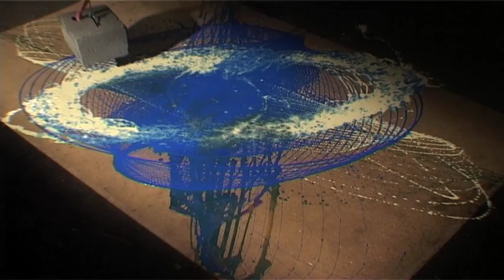Pendulum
kinetische Installation - Matthias Schüller 2009